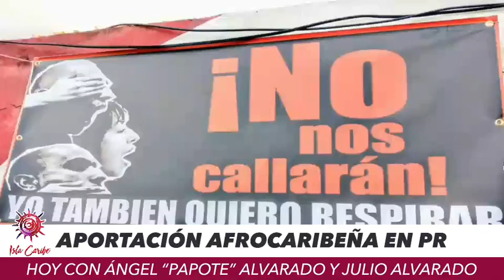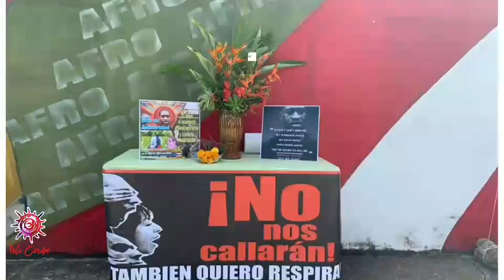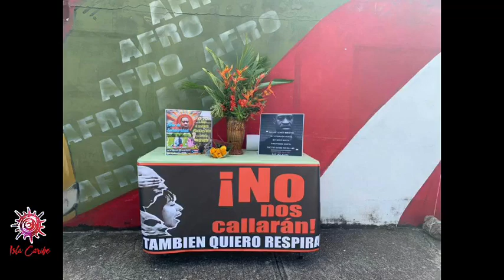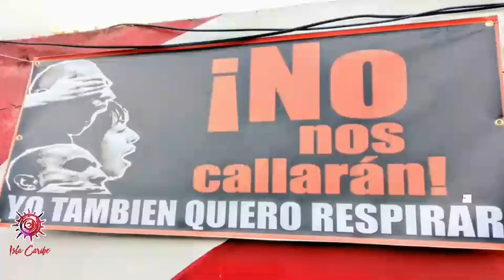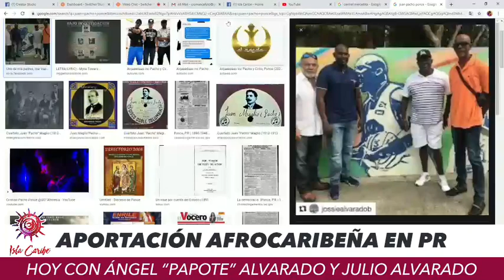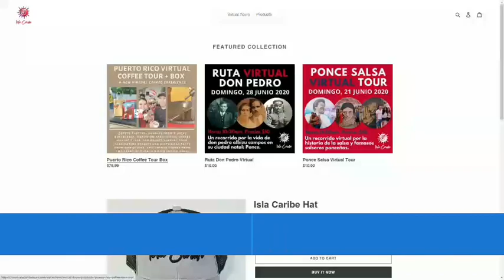Isla Caribe Podcast Ep. 63 y 64:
Aportación Afrocaribeña con Julio y Papote Alvarado Aguilera

 Conversamos con el maestro de historia, Julio Alvarado y el director musical Ángel “Papote” Alvarado desde el Barrio La Cuarta de Ponce sobre sobre la aportación de los afrocaribeños a nuestra cultura e historia.

Julio Alvarado Aguilera lleva años investigando el tema de la historia de su comunidad La Cuarta de Ponce y enseñado por más de 21 años en los salones de clases nuestra historia puertorriqueña. Hoy es maestro en la Escuela Luis Llorens Torres de Juana Diaz.

Ángel “Papote” Alvarado lleva sobre 25 años en el ámbito musical, director del Grupo Esencia, donde se unen diferentes géneros musicales caribeños que son la esencia de nuestra cultura, ha tocado y cantado junto leyendas de la música puertorriqueña como Don Tite Curet Alonso y Papo Lucca, y su grupo Esencia ha sido nominado para los Grammy Latino.

Los hermanos son líderes comunitarios comprometidos con su comunidad, cultura y tradiciones, y son parte del Comité Pro Nuestra Cultura y coordinadores del Festival AfroCaribeño.